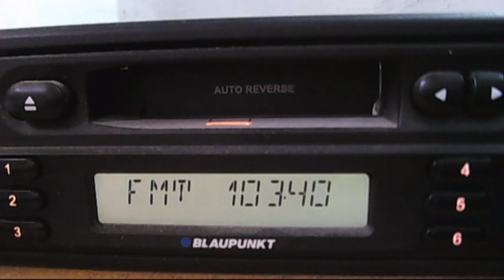romania actualitati cozia mixing local signal H20 12:35